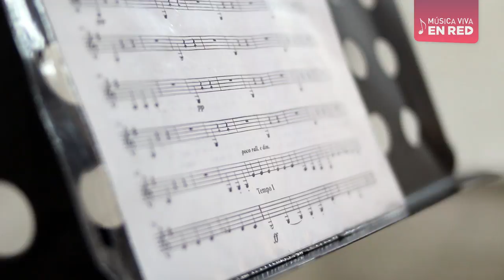Serie Música Viva Capítulo 1: "Música para la transformación social"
Con este primer capitulo de la serie MúsicaViva, les damos la bienvenida al mundo de las historias y vivencias que componen el día a día de la Red de Escuelas de Música de Medellín, el programa de convivencia y cultura ciudadana que a través de la formación humana y musical, pretende desde el disfrute, las prácticas colectivas, el trabajo en equipo y la responsabilidad compartida, formar niños, niñas y jóvenes capaces de gozar plenamente sus derechos, cumplir solidariamente sus responsabilidades y proyectarse a la comunidad.